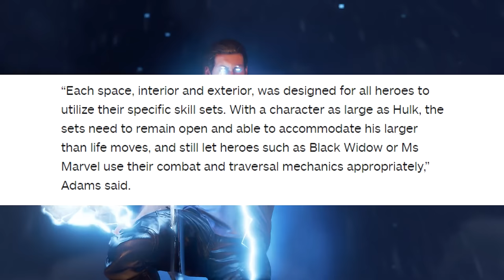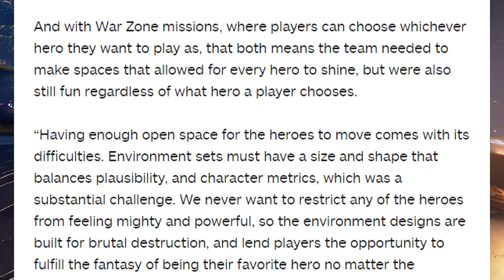Marvel's Avengers | NEW ENVIRONMENTS REVEALED !! | Character Balancing , HIDDEN LANDMARK & MORE